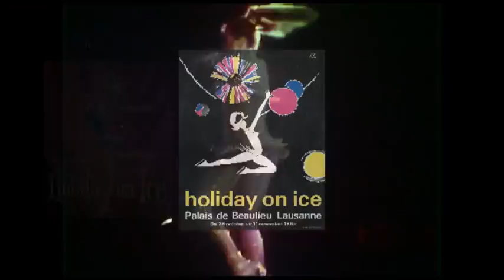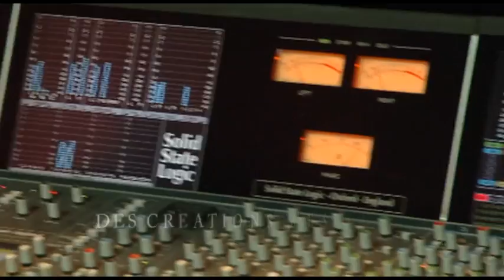Holiday on Ice - Présentation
Holiday on Ice est une société du groupe Stage Entertainment Touring Productions (Cabaret, Le Roi Lion, Mamma Mia !, Sister Act...), le plus grand producteur européen de spectacles vivants.
Holiday on Ice produit chaque année un nouveau spectacle pour toute la famille en collaboration avec les meilleurs patineurs professionnels. Ces shows proposent toujours du rêve et de la magie pour tous avec des performances techniques et artistiques exceptionnelles, des costumes éblouissants et des décors spectaculaires. Depuis sa création aux Etats-Unis en 1943, Holiday on Ice n'a cessé d'innover et de se moderniser pour devenir le spectacle sur glace le plus vu au monde (livre Guinness des records 2008).